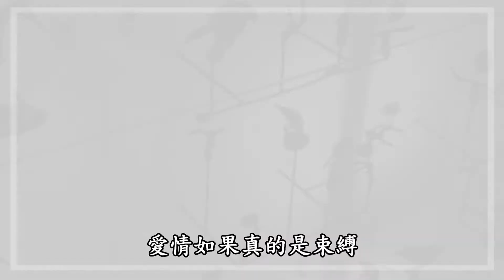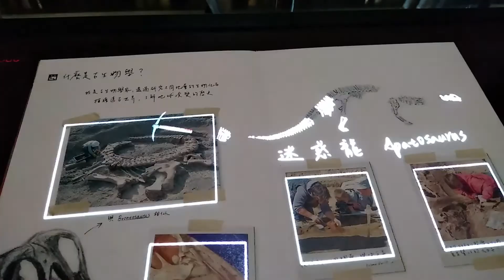鄭如儀 雙棲動物(2019年12月31日國立台灣博物館一日遊)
鄭如儀 [TUTU MOTO-Jazz Cafe] 雙棲動物
來自NO.1 MUSIC